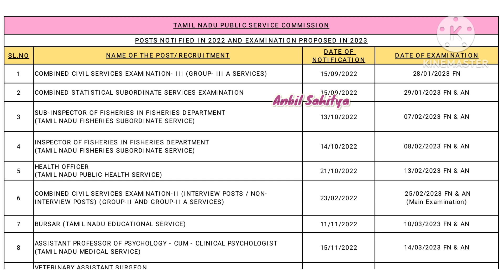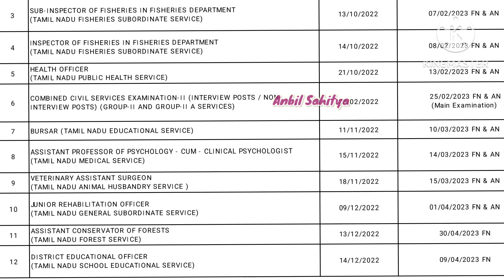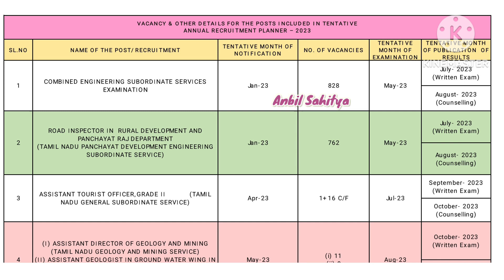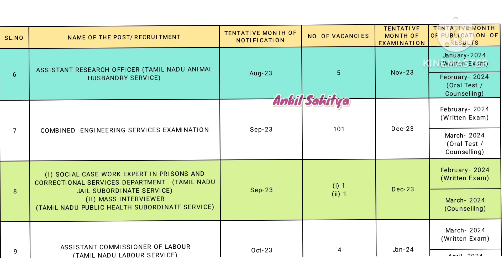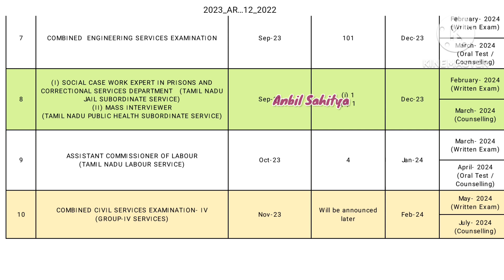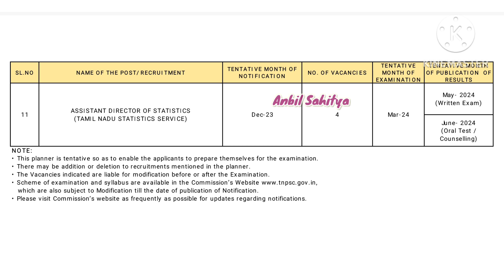TNPSC Annual Planner Explanation details in Tamil@anbilsahitya785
tnpscupdatesinTamil@ANBIL SAHITYA
tnpscAnnualplanner2023@ANBIL SAHITYA